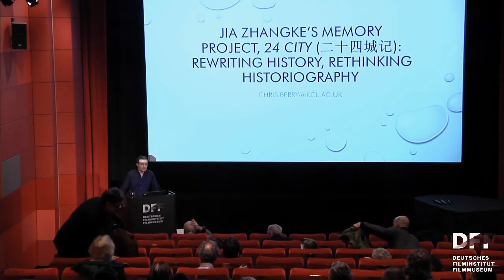LECTURE & FILM: JIA ZHANGKE // ÈRSHÍSÌ CHÉNG JÌ (2008)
Lecture & Film
Jia Zhangke: Kino der Transformation

"Vom Umschreiben der Geschichte zu einem
Umdenken in der Geschichtsschreibung"

Lecture in englischer Sprache von
Prof. Chris Berry (London)

Aufzeichnung der Veranstaltung vom
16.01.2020 im Kino des DFF

Jia Zhangkes Filme können alle als Erinnerungsstücke zur neueren chinesischen Geschichte verstanden werden, keiner aber ausdrücklicher als 24 CITY. Indem der Film Subjektives und Flüchtiges aufzeichnet, verwandelt er Gedächtnis in Geschichte. 24 CITY ist von einer Vielstimmigkeit geprägt, die auf die kohärente Argumentation und Perspektivierung der konventionellen Geschichtsschreibung verzichtet. Reale und inszenierte Interviews kombiniert Jia mit Literatur, Musik, Montagen von Fabrikarbeiten und langen Porträtaufnahmen von Arbeitern und ihren Familien.

In atemberaubendem Tempo hat sich die Volksrepublik China binnen vier Jahrzehnten vom Agrarstaat zur hoch technisierten zweitgrößten Volkswirtschaft der Welt gewandelt: Die Filme von Jia Zhangke, einem der bedeutendsten chinesischen Regisseure der Gegenwart, sind Seismogramme dieser Transformation. Bis Juli 2020 befasst sich die Lecture & Film Reihe mit Jia Zhangkes Werk.
Chris Berry ist Professor für Filmwissenschaft am King’s College London und Autor des vierbändigen Standardwerks Chinese Cinema (2012).

Film:
ÈRSHÍSÌ CHÉNG JÌ
24 City
VR China 2008. R: Jia Zhangke

jia-zhangke.de